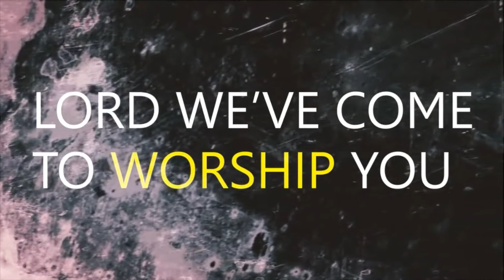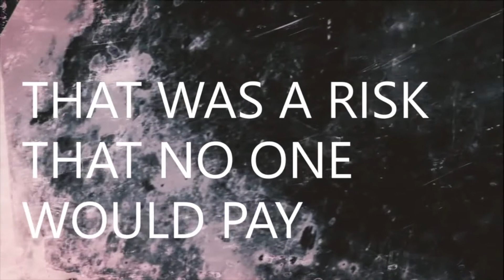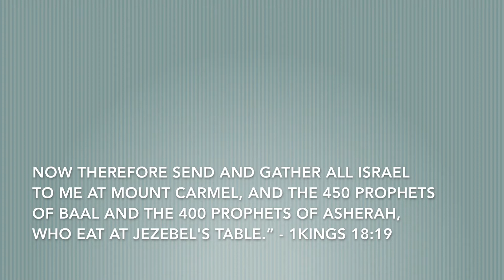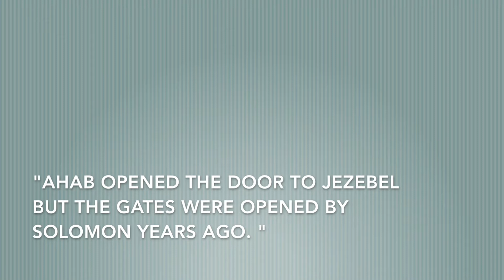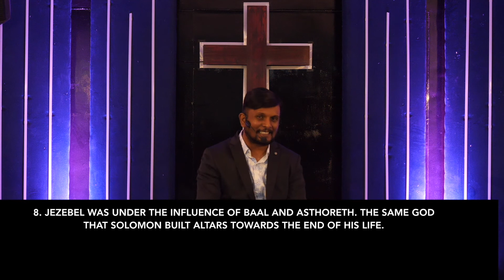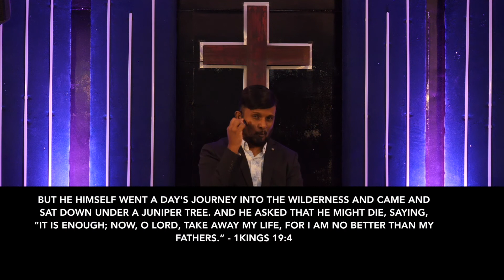July 12 KLC online church service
Join us for another glorious Sunday of worship, word, and ministry.